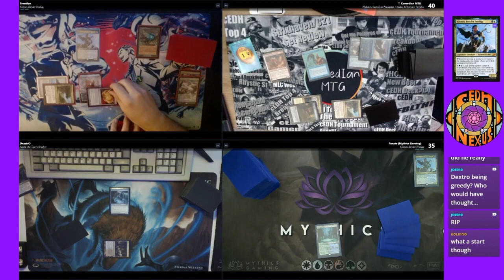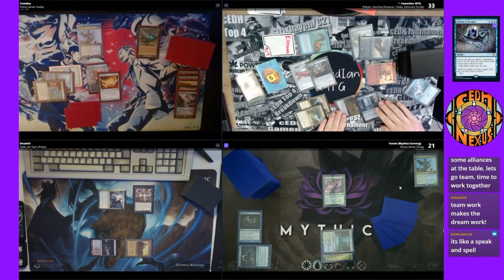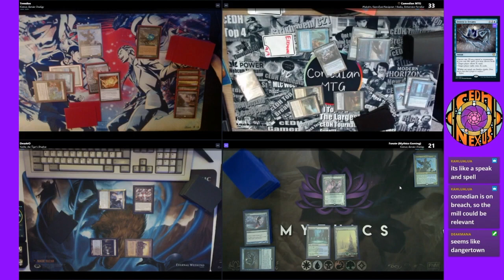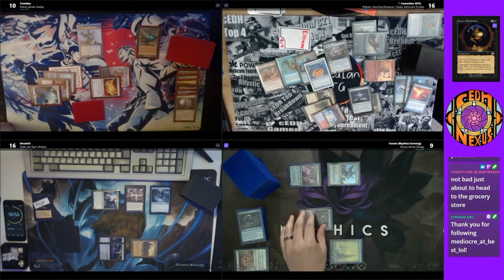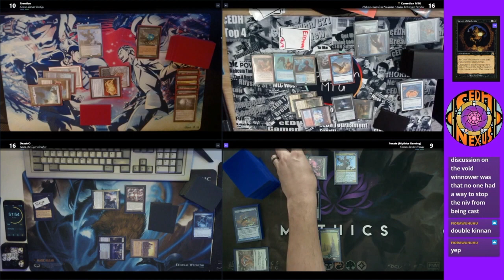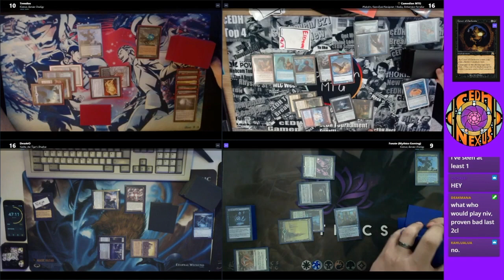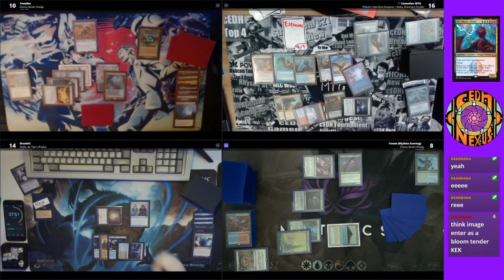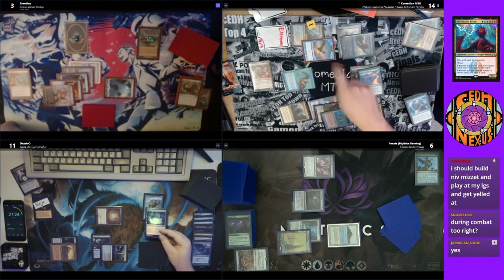cEDH Gameplay | Kinnan v Malcolm/Keddiss v Kinnan v Yuriko | Nexus 2 Color League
Today's gameplay is 2c League gameplay from the cEDH Nexus!

Twitter.com/ComedIanMTG